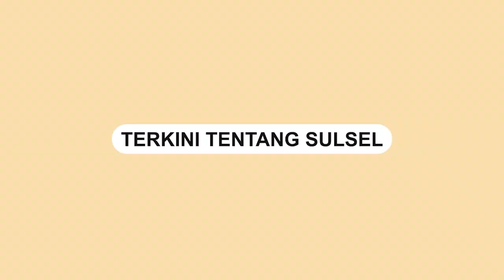Pelaku P3mb*nuhan Gadis Asal Toraja di Morowali DITANGKAP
Polisi berhasil menangkap pelaku P3mb*nuhan gadis asal Tana Toraja.

Sebelumnya, seorang gadis berinisial AN (25) ditemukan tidak berny4wa di sebuah Mess di Kabupaten Morowali, Minggu (14/5/2023).

Dalam video memperlihatkan pelaku diintrogasi di Polres Morowali.

Hasil penyelidikan dan pemeriksaan medis, polisi mengungkapkan bahwa tidak ada kekerasan s3ksu4l terhadap korban.
Video terkini dan terbaru..